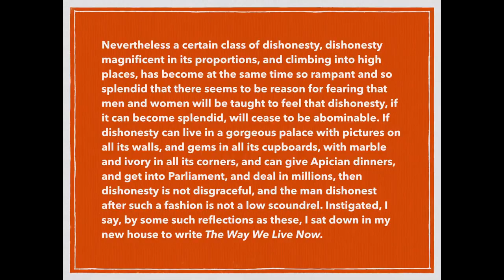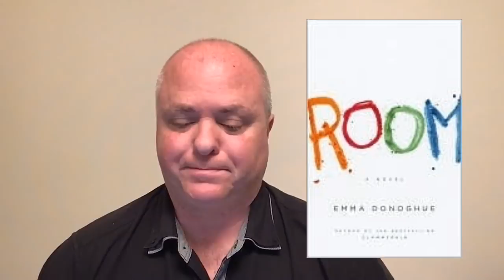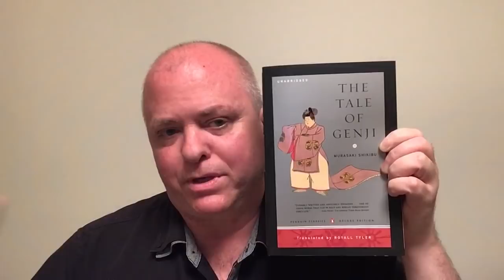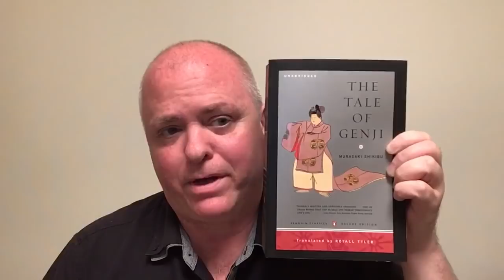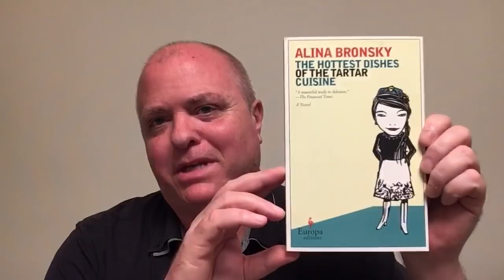The Burden of Proof Tag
also known as: The Jaclyn Booktube Bar Exam -Tag
A new original tag all about the law, to celebrate that Jaclyn @sixminutesforme passed the Texas Bar last week: Congratulations, Jaclyn!

Questions:
1. Billable Hours – A book in which money plays an important role

2. Pacta sunt servanda - A (modern) classic with a legal twist that everybody should read

3. Construction Law – A book that dazzled you with its complex structure

4. The Franklin Rule of Evidence – A book with an unreliable narrator

5. Roe v. Wade – A book with a strong female character

6. Grand Jury – A book with a ‘grand’ set of characters

7. Malpractice – A book you loved that features an unlikeable character, preferably a ‘professional’

Bonus Questions:
8. A South African author you love

9. A book about animals in an unusual setting

10. Partners in crime: Tag some fellow booktubers!

Blue Trust: the Author, the Lawyer, His Wife, and Her Money -Stevie Cameron

If on a Winter's Night a Traveler - Italo Calvino (William Weaver, trans.)

I tag:

Alba of seriela
Sonya of an enthusiastic reader
Karen of Runwright Reads
Roz of A Journey Through Books
Lukash of Totally Pretentious
and anyone else who would like to do it!